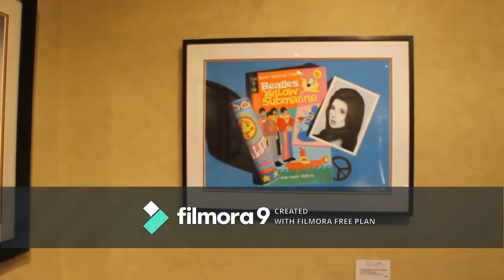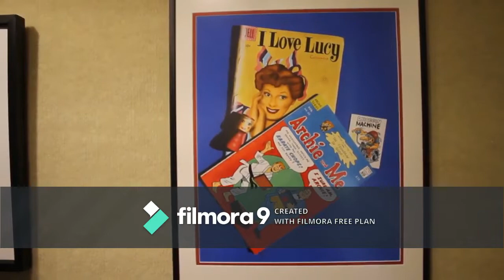tim murphy gallery show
This is the gallery show of Jodi Harsch, Fred Schollmeyer, and Gary Cadwallader.  Now at the Tim Murphy Gallery in Merriam KS.